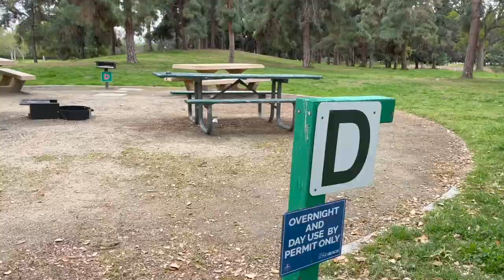eldorado park CA